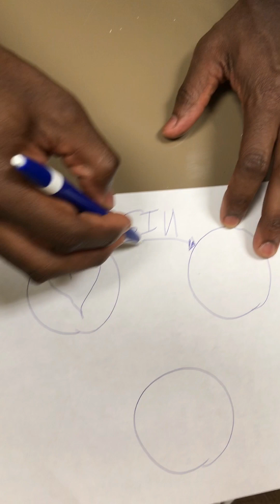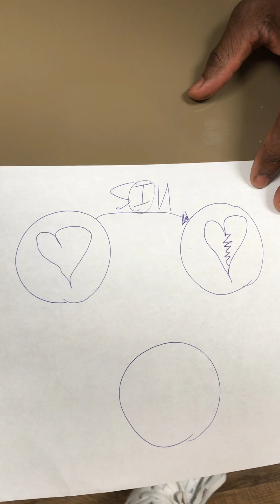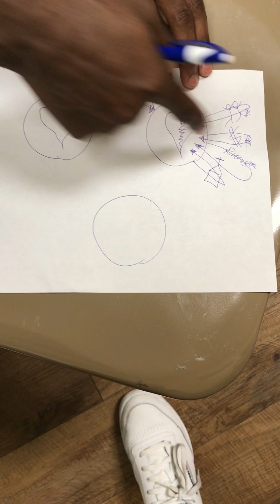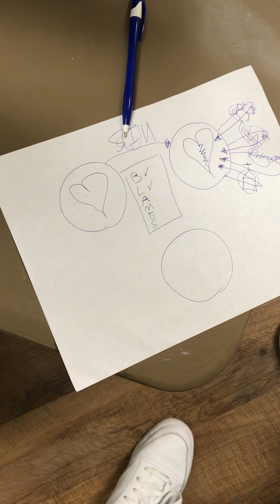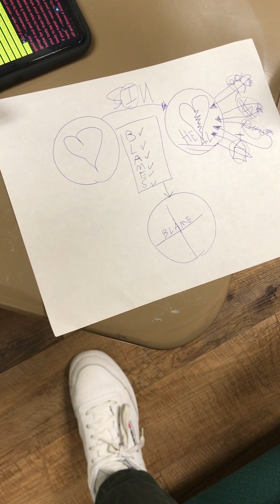Great dialogue with 2 college students from India @ GSU about the Gospel! Conclusion: 3 Circles!